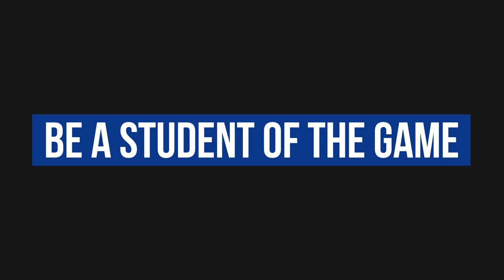5 Things ANY Player Can Do To Be BETTER in 2021!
In today's video, Coach Justin from Ultimate Baseball Training talks about 5 things any player can do this season to be better in 2021.